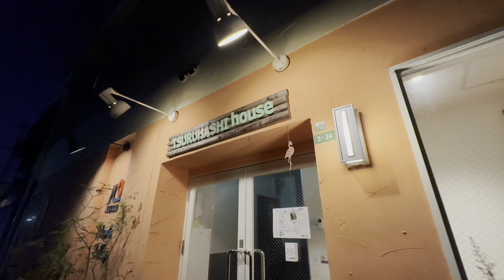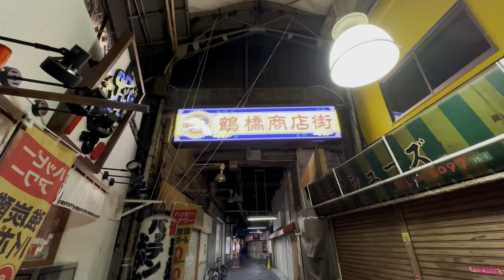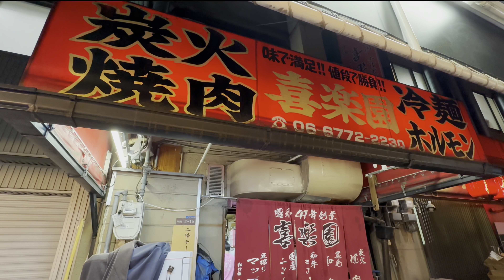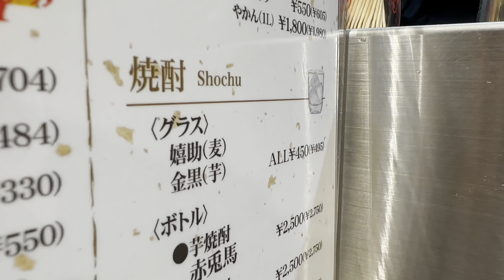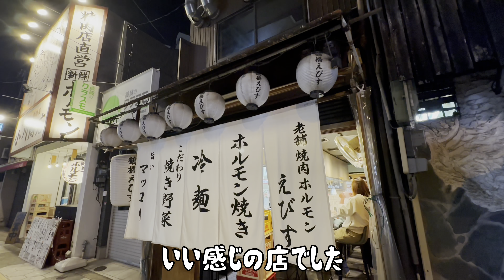【大阪焼肉】鶴橋の焼肉ホルモンはしご旅！51歳おっさんの1人飲み『飯テロ』Yakiniku Hormones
今回は大阪鶴橋の焼肉巡り旅です♬

【おすすめ伊豆動画はこちら】

78才おじいちゃん屋台ラーメンの朝『幸っちゃん』夜明けの銀座【飯テロ】Old Style Ramen Stall Yatai Japanese Street Food